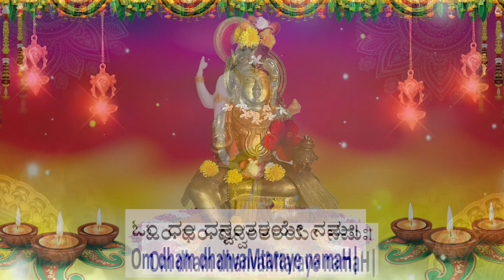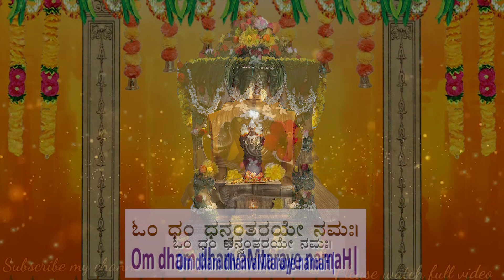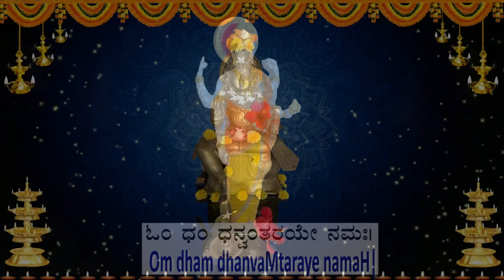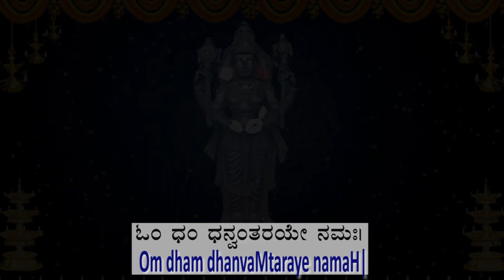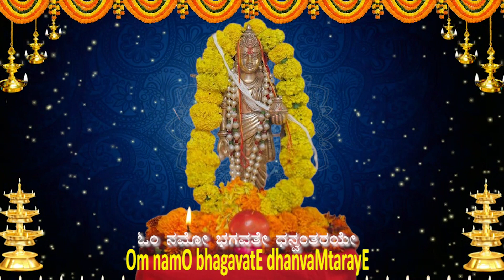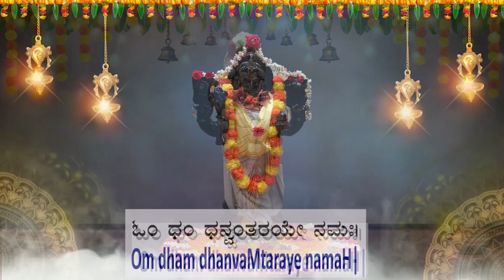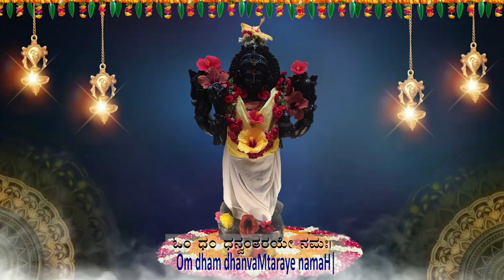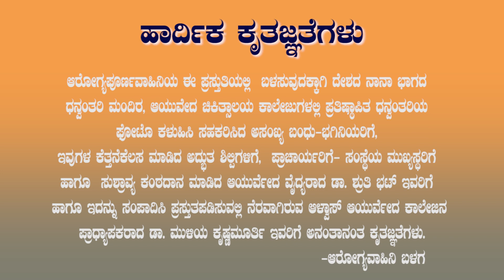ಶ್ರೀ ಧನ್ವಂತರಿ ಮಂತ್ರ Shri Dhanvantari mantra ಆಯುರ್ವೇದ ಮತ್ತು ಆರೋಗ್ಯದ ಅಧಿದೇವರ ಪ್ರಭಾವಶಾಲಿ ಮಂತ್ರ ಆಲಿಸಿ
# ಆರೋಗ್ಯ
Suvacha Ayurveda
# ಭಕ್ತಿ ಗೀತೆ
sacred hymns
# BestAyurvedaphysician
# bestayurvedaconsultant
# bestIndianAyurvedaphysician
# bestayurvedatreatment
# bestayurvedadoctor
# ornamentalplant
# gardenplant
# beautifulfloweringplant
# ಡಾಕ್ಟರಕೃಷ್ಣಮೂರ್ತಿಮುಳಿಯ
# ಸುವಾಚಆಯುರ್ವೇದ
# ಆಳ್ವಾಸ್ ಆಯುರ್ವೇದಮೆಡಿಕಲ್ ಕಾಲೇಜು ಮೂಡಬಿದ್ರಿ ವೈದ್ಯರು
# shobhavana
# ಶೋಭಾವನ
# ಆಯುರ್ವೇದಸಸ್ಯ
# ಅಲಂಕಾರಿಕಸಸ್ಯ
# herbshealthAyurveda
# Ayurvedaquotes
# lifestyleandAyurveda
# Indianlifestyle
# toponlineayurvedaconsultant
# topayurvedaonlinevideoconsultant
# indianayurvedaherbalist
# ayurvedaformulationdeveloper
# ಆಯುರ್ವೇದ ವೈದ್ಯರು
# ಆಯುರ್ವೇದ ತಜ್ಞರು
# ಆಯುರ್ವೇದ ಉಪನ್ಯಾಸಕರು
# ಆಯುರ್ವೇದ ಪ್ರಾಧ್ಯಾಪಕರು
# ಆಯುರ್ವೇದ ವಿಚಾರ ಧಾರೆ
# ayurvedaandphilosophy